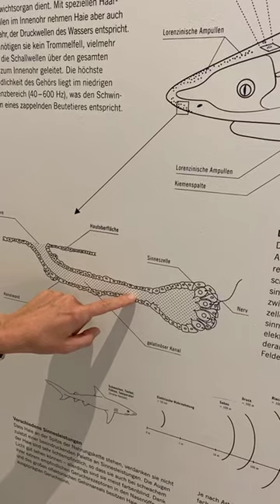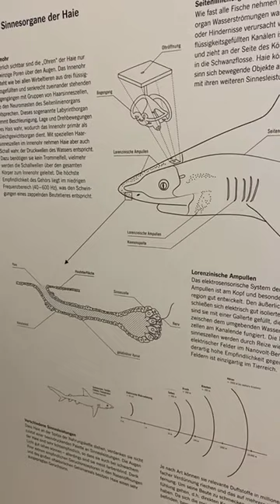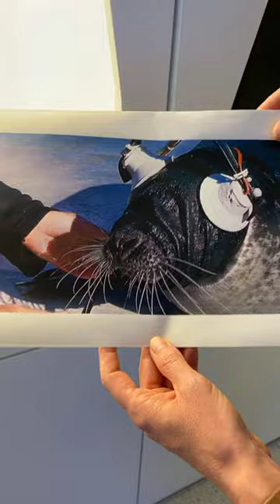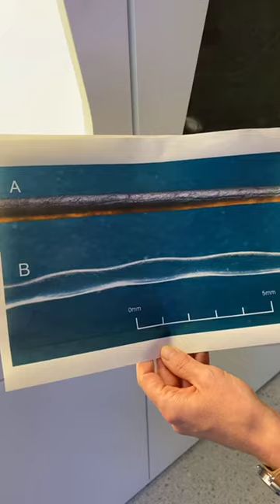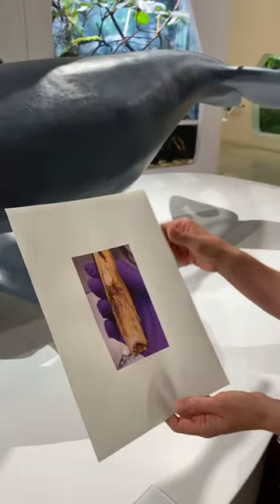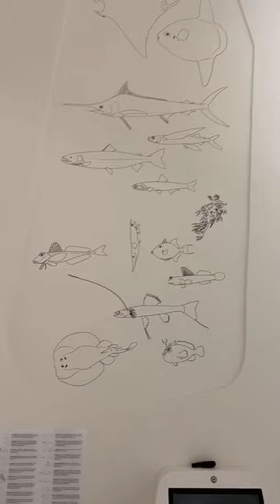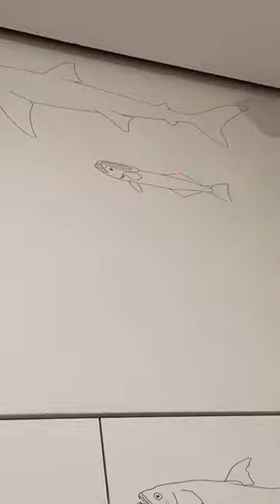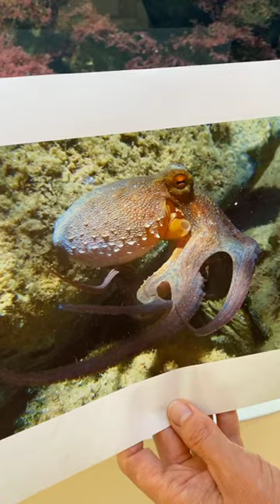Form und Funktion – Sinnesrausch und Fortbewegung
Welche spannenden Sinne und Fortbewegungsarten Tiere entwickelt haben, stellt Dr. Petra Guder in der zweiten Führung durch unsere Dauerausstellung "Form und Funktion – Vorbild Natur" vor.

Diese Führung wurde am 17. September 2020 als Instagram-Live-Video aufgenommen.